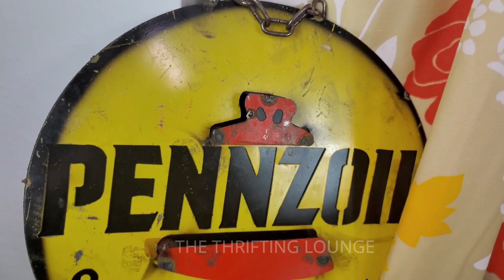SECRETS FOR EBAY SELLERS [Tips Sellers DON'T KNOW]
Kevin discusses his 2 SECRETS FOR EBAY SELLERS. This video will show you that you can literally find any place to source for items. Including your dry cleaners. You can also find things to buy from just about anywhere.

Today I'm giving away a few of my SECRETS FOR EBAY SELLERS sourcing ideas that happened most recently. The first of my 2 Tips is I went to the Vintage Antique mall to do research and browse. EBAY SELLERS know this is always a hard place to pick. The Antique malls are retail and above on prices. But when I was about to head home bam. I found a cool vintage Folk Art Pennzoil sign, Ferrari, and Red Bull F1 hat to resell on EBAY. A good sourcing SECRET FOR EBAY SELLERS is that later on while dropping off my dry cleaning the owner asked me if I sell on EBAY and I told him of course. So he sold me a unique Ralph Lauren Fish pattern shirt, Eileen Fisher Poncho, Carriag Donn Irish knit sweater, and a Dirk Dikkemberg its like a country brand that sells real well on EBAY. I just want to say as fellow resellers on ebay you never should limit yourself to one niche. Its like an arsenal you always want to be prepared especially in 2020. The more you know in different areas to look the more money and profit you can make in Thrifting. My last SECRET FOR EBAY SELLERS is to do your research I mean hours and hours of it because its a known fact that  you can earn alot of money in 2020 on Vintage Items in thrifting. But these finds should go to prove that when it comes to what to buy and sell, you can find items anywhere. I hoped you found these SECRETS FOR EBAY SELLERS can help you think outside the box when it comes to selling on ebay and thrfting. Welcome back to the Thrifting Lounge YouTube channel.

If you would like to send us mail send to the following address:
Kevin Bucchio
780 Cayuga Ave ne

► eBay Store